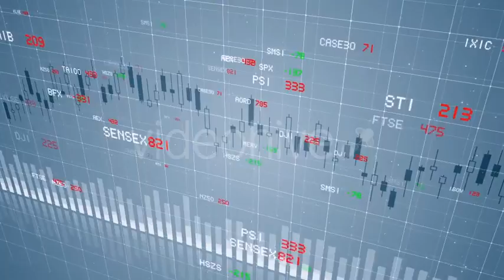Stock Market Information